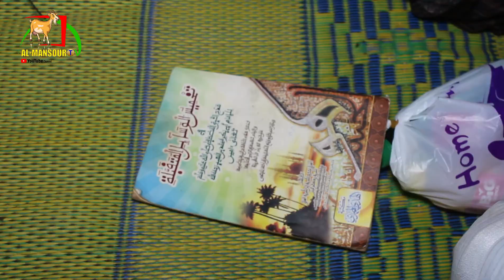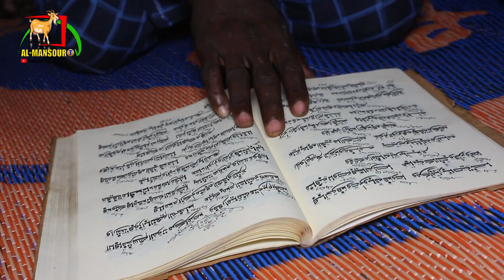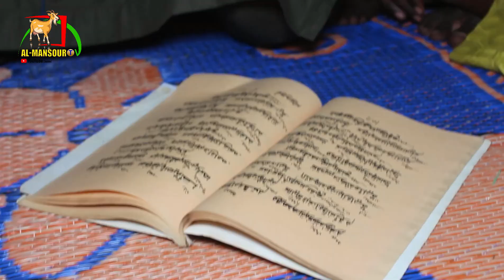Yadda Akayi karatun Ishiriniya karo na 5 a Gidan Elh Na Yaro 2022 Daga Al-Mansour tv